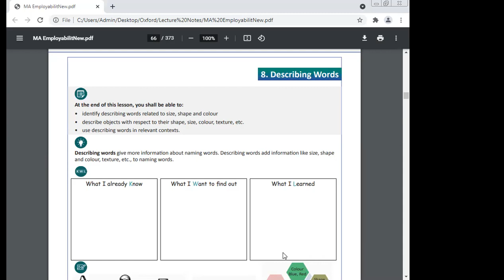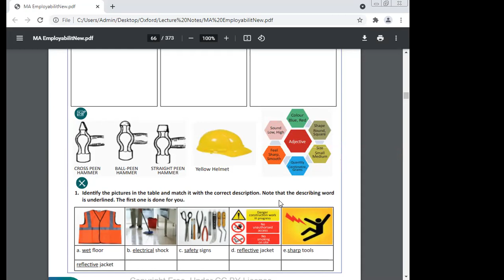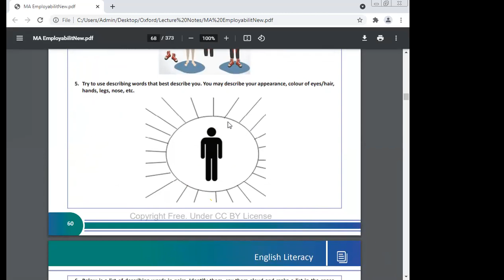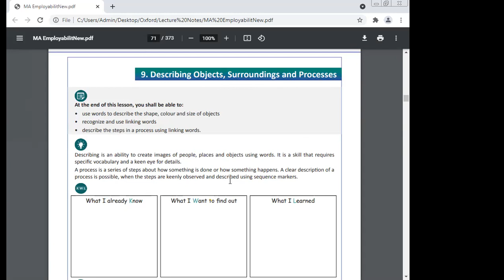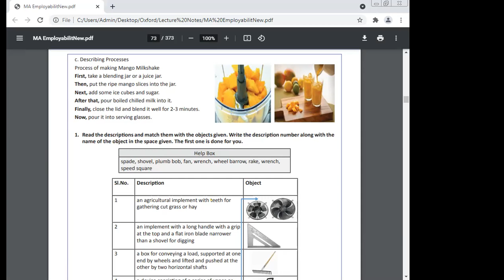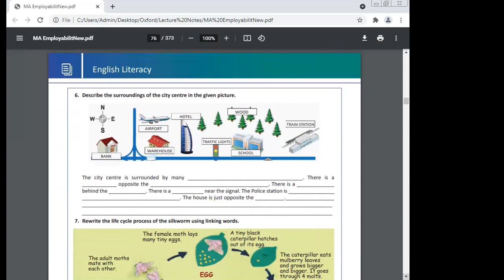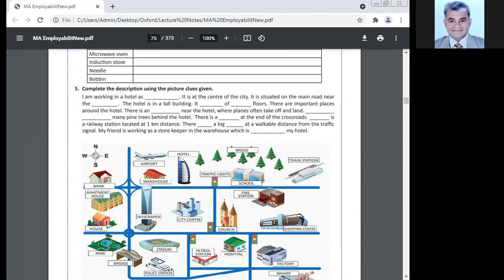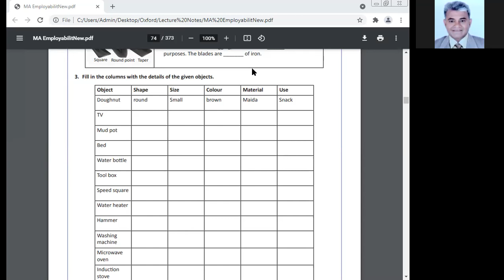Maa Yashodhara (Private) Industrial Training Institute, Sambhuganj, Banka, Bihar - 813211, India...